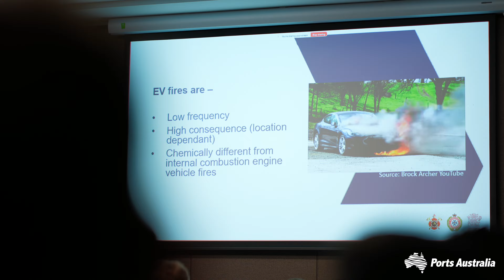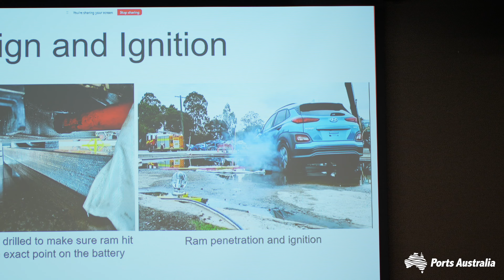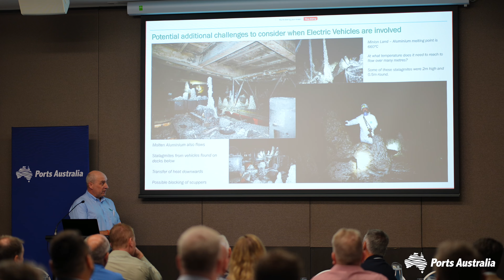Ports Australia Lithium Battery Topic Spotlight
Ports Australia's Port Operations Committee met in Brisbane to discuss a range of topics, including lithium battery fire safety. Committee members from around Australia heard from Queensland Fire Department and WA Department of Fire and Emergency Services about key considerations for the safe response to electric vehicle fires.

Often described as a "low frequency, but high consequence" hazard, lithium battery fire safety and response is front-of-mind for the maritime sector as the import of electric vehicles continues to climb (including e-bikes and e-scooters).